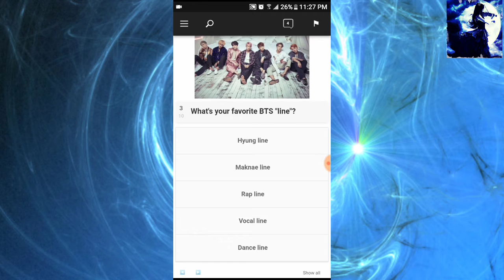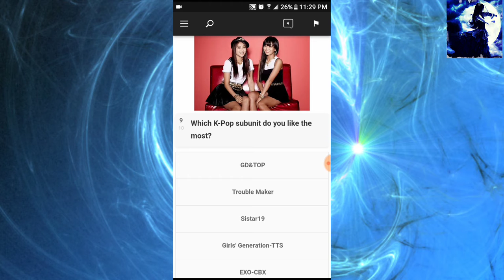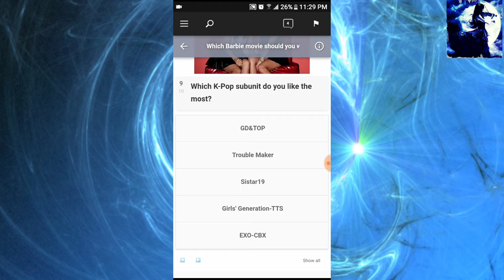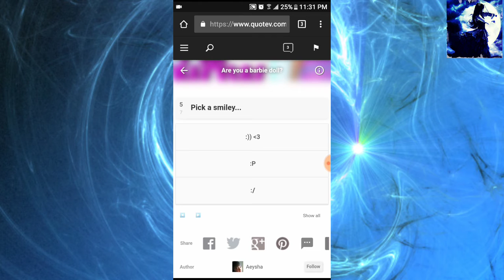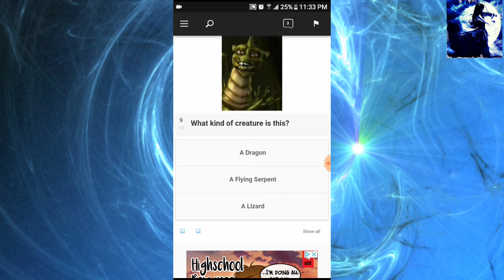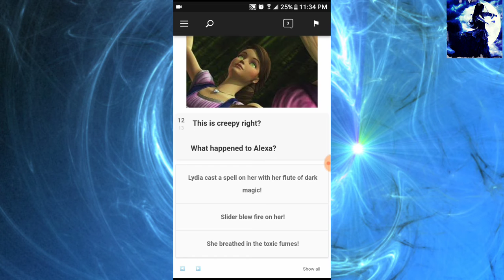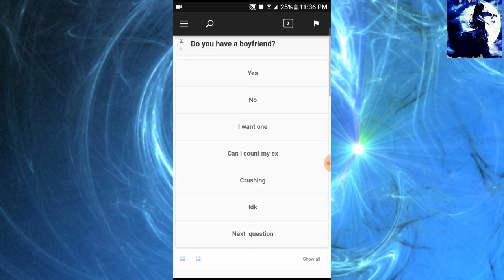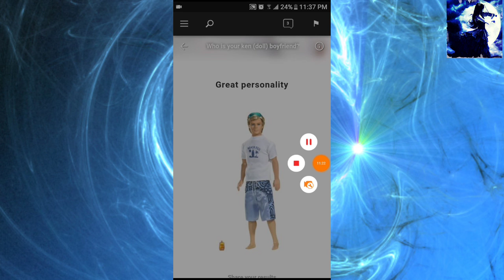Quotev Barbie Quiz Reviews. (Starring HighExpectAsians)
We got bored at 11PM, so decided to find some random Barbie quizzes on Quotev!

Please credit the authors of the quizzes, they are not mine! The quiz belongs to the author!

Music: Chum Drum Bedrum-Weird Russian Singer